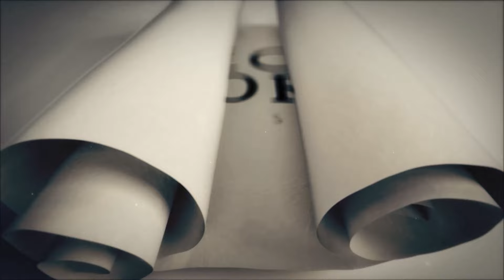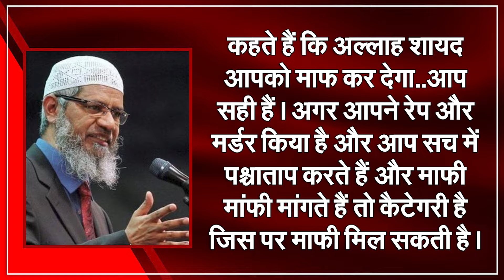जाकिर नाइक के बिगड़े बोल, महिला के PM या CM होने पर कह दी खौफनाक बात | Capital TV Uttar Pradesh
Fugitive Zakir Naik, who is wanted in India, is visiting Pakistan these days. In Pakistan, Zakir Naik is giving lectures in public meetings and giving interviews on TV, in which he is spreading his poisonous agenda in the name of Islamic knowledge. His controversial statement regarding rape of women has come to light.